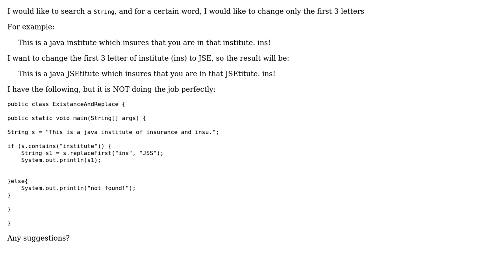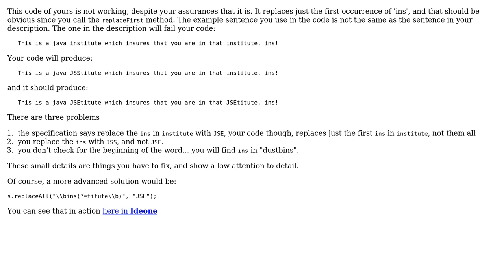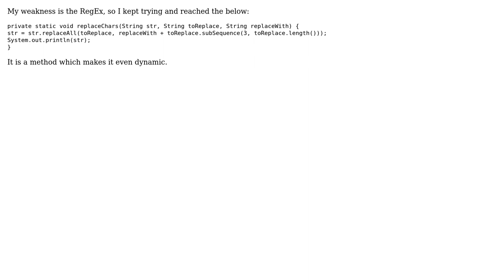Code Review: Java String search and replace (4 Solutions!!)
Code Review: Java String search and replace

With thanks & praise to God, and with thanks to the many people who have made this project possible! | Content (except music & images) licensed under CC BY-SA | Music | Images & others | With thanks to user TheCoffeeCup user rolfl user newmudhar user Jamal and the Stack Exchange Network Trademarks are property of their respective owners. You are responsible for your own actions.